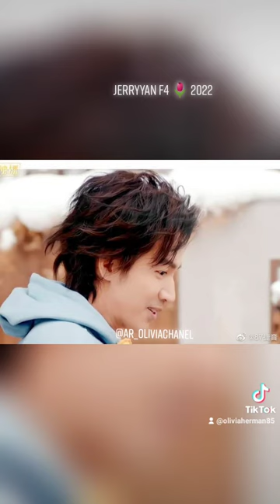Jerryyan handsome that never fades 🌹☺️#@weiboF42022#